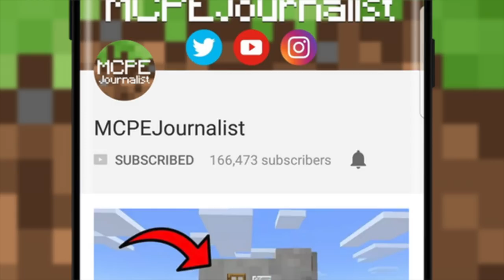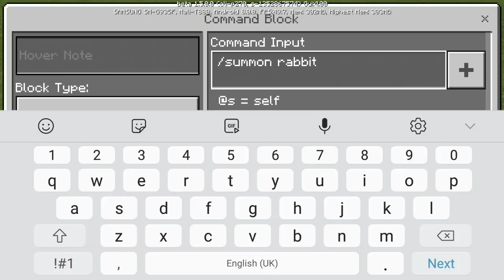MCPE: How To Make an Indoraptor Farm